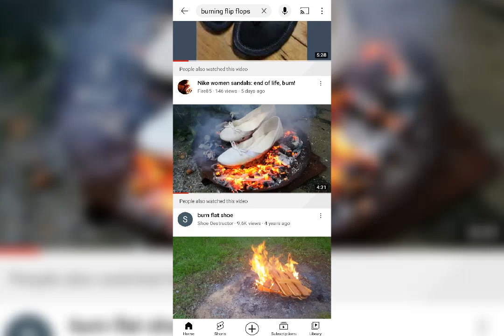I'M Burning My Stinking Sneakers 🔥🔥🔥🔥🔥🔥🔥🔥🔥🔥🔥🔥🔥🔥🔥🔥🔥🔥🔥🔥🔥🔥🔥🔥🔥🔥🔥🔥🔥🔥🔥🔥🔥🔥🔥🔥🔥🔥🔥🔥🔥🔥🔥🔥🔥🔥🔥🔥🔥🔥🔥🔥🔥🔥🔥🔥🔥🔥🔥🔥🔥🔥